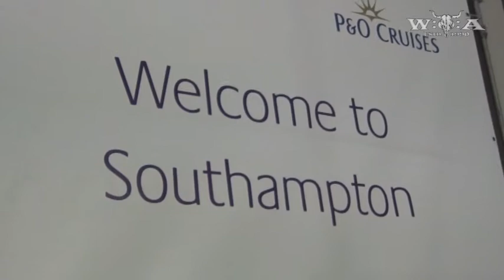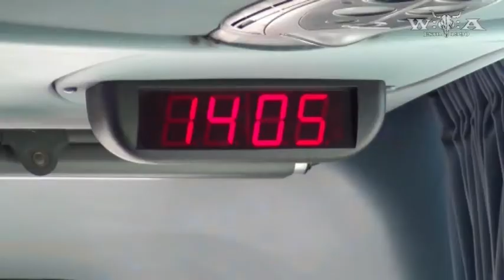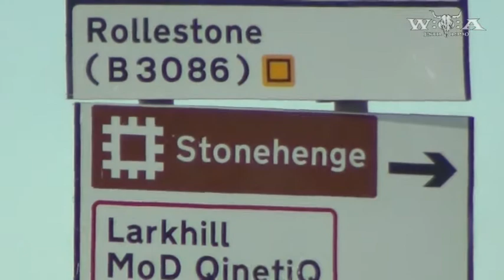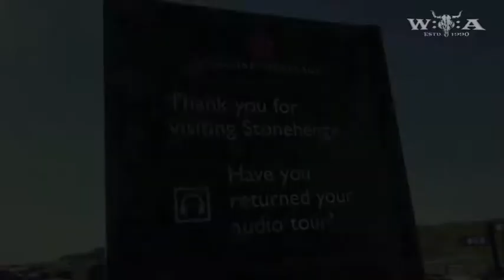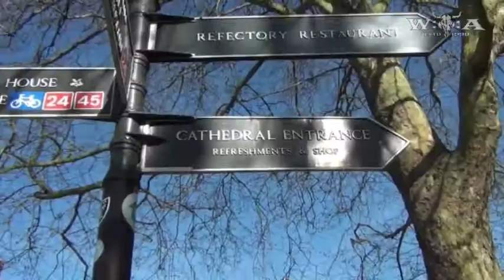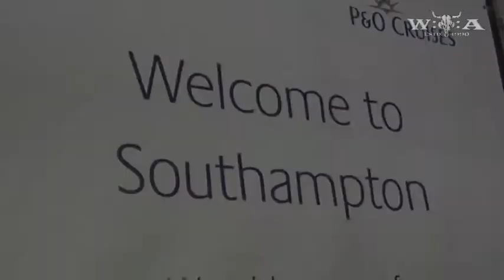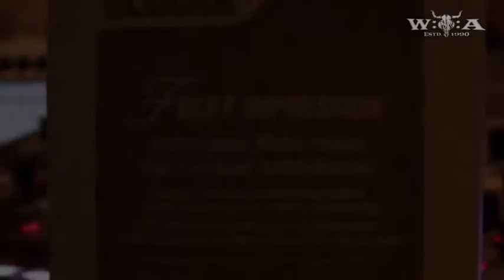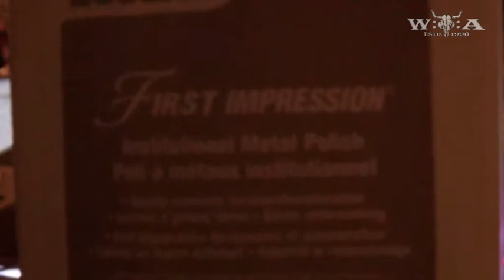Harry Metal - Full Metal Cruise 2013 - Part 3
Her mit dem dritten Teil des Harry Metal Podcasts von der Full Metal Cruise 2013. Diesmal ging es nach Southhampon in England. Dazu gibt es Impressionen aus dem englischen Städtchen und von Stonehenge.